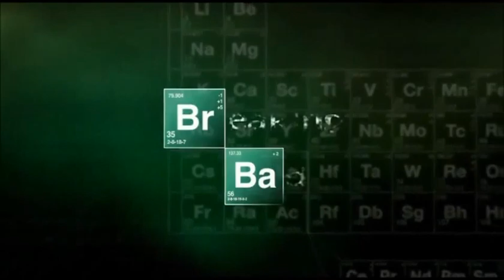Breaking Bad - I am the one who knocks - Walter White